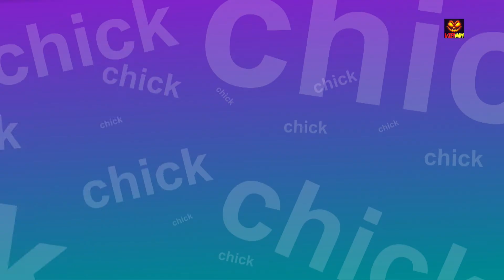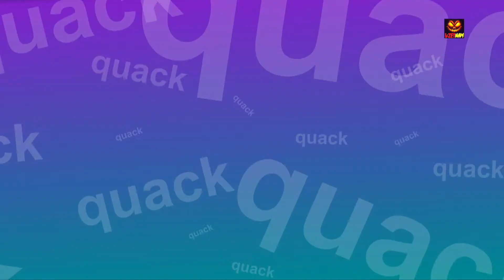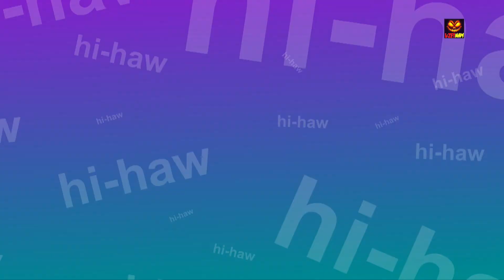quái vật ngón tay gia đình | ngón tay gia đình bài hát | Monster Finger Family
quái vật ngón tay gia đình, được ưa thích video hoạt hình cho trẻ em trong "Việt Nam" Vì vậy mà trẻ em có thể thưởng thức những giai điệu yêu thích của họ, bài hát và nhiều hơn nữa